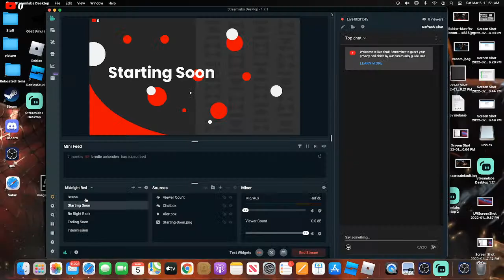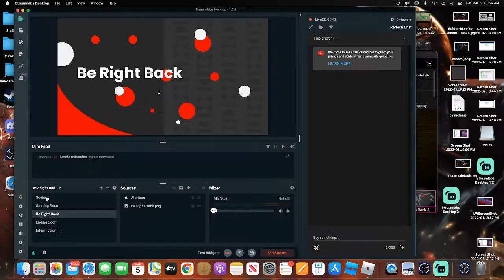French Fries 3